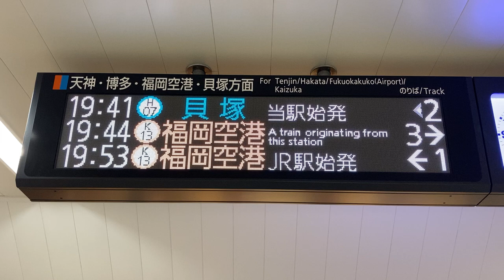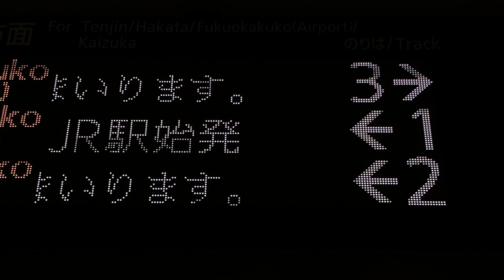【PC98フォント収集用】福岡市地下鉄 姪浜駅 ホーム 発車標(LED電光掲示板)